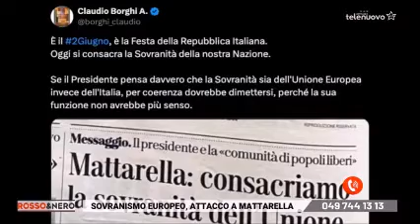Vito Comencini - intervento 3 giugno 2024